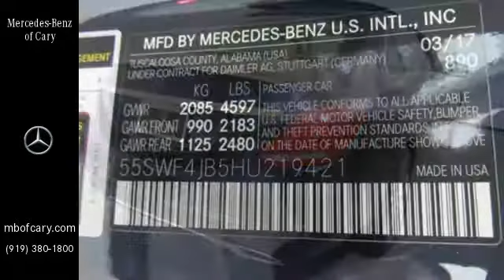Used 2017 Mercedes-Benz C-Class Cary For-Sale, NC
Year: 2017
Make: Mercedes-Benz
Model: C-Class
Trim: C 300 Sedan
Engine: 2.0L 4 Cylinder Engine
Transmission: 7-Speed A/T
Color: Lunar Blue Metallic
Interior: Silk Beige/Black
Mileage: 3401
Stock #: Z708240L
VIN: 55SWF4JB5HU219421

At Mercedes-Benz of Cary, we strive to make our customers happy. While you are at Mercedes-Benz of Cary, you can see our extensive inventory of new and used Mercedes-Benz automobiles. We work hard to get you into the vehicle you have always wanted. That new Mercedes-Benz is waiting for you, and we work with a variety of lending sources to make sure you will get the most complete and comprehensive car loan and auto financing package available. We have built a reputation on providing courteous, honest service. Our customers appreciate the way we do business, and we know you will too. We are committed to delivering exceptional service, from the minute you enter our Showroom or Web Site, throughout the life of your vehicle and beyond. We look forward to seeing you in our Dealership, and we hope the information on this website will help you get to know us better.

Address:
2400 AutoPark Boulevard